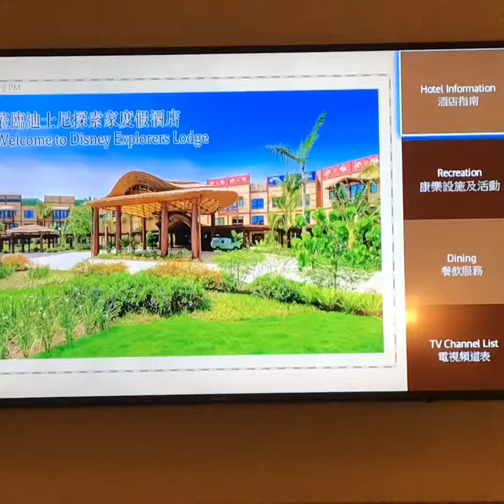香港迪士尼探索酒店